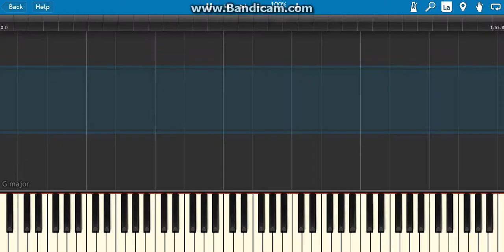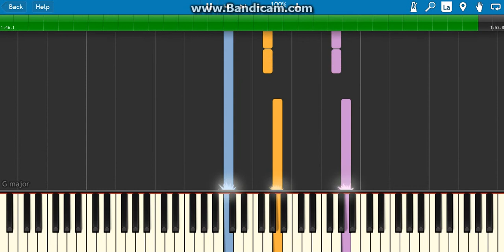how to play coco remember me on piano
hey guys i hope you like this new new video how to play remember me on piano from the movie coco if you do like my video check out my channel